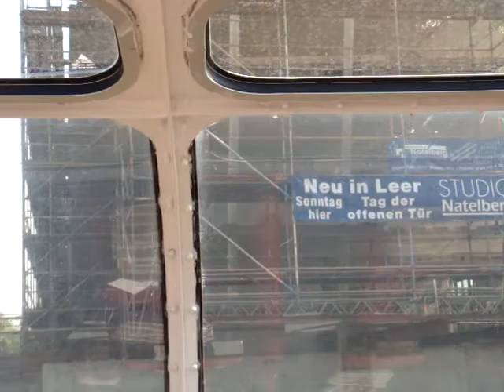Hafenrundfahrt - Harbour sightseeing in Leer, Ostfriesland, Germany.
Visiting the city of Leer, we went for a sightseeing tour of the harbour.
August 2009.